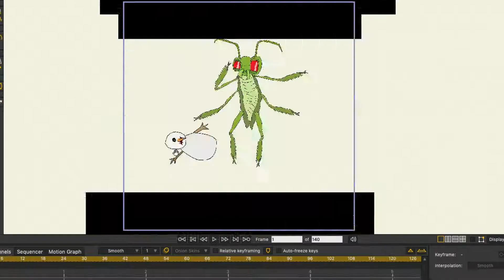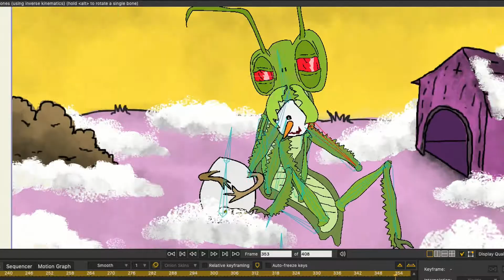FRIEND(LIE)S _ Animation time-lapse How it''s (almost) made.